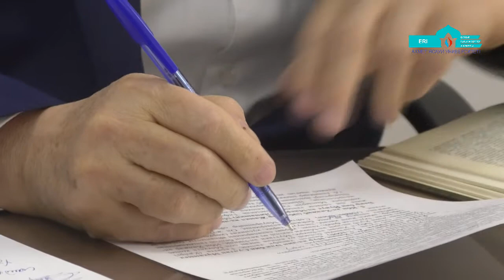ф.ғ.д., профессор Әбсаттар қажы Дербісәлі